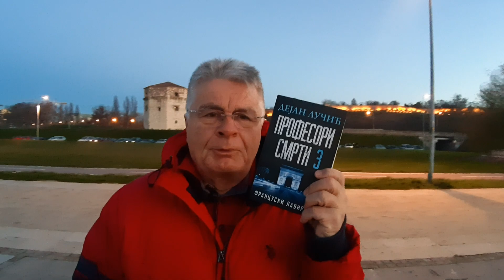Profesori Smrti III DEO 🛑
Od 14.12. u knjizarama